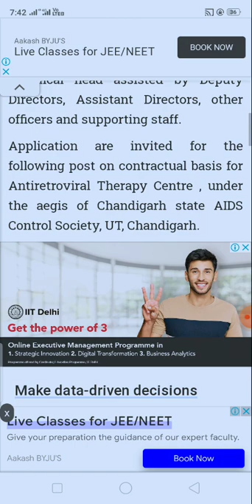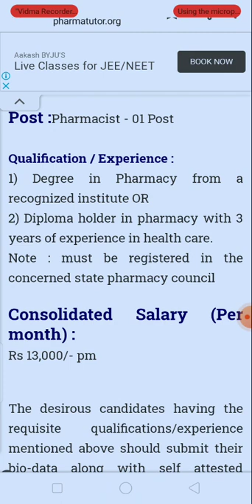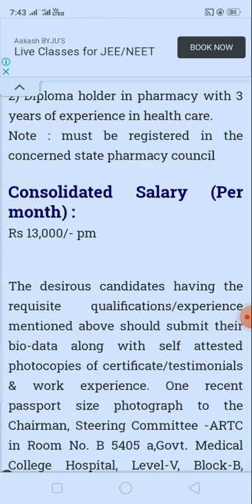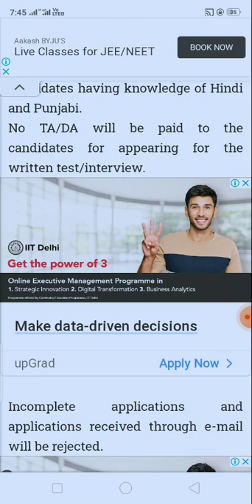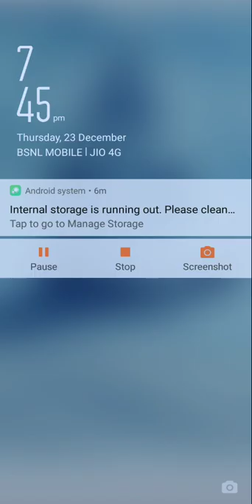Central Government Pharmacist Vacancy 2021 at Govt. Medical College & Hospital D/B.Pharma govt job